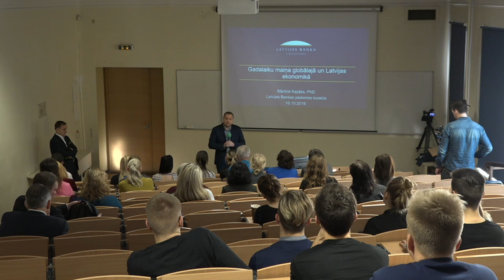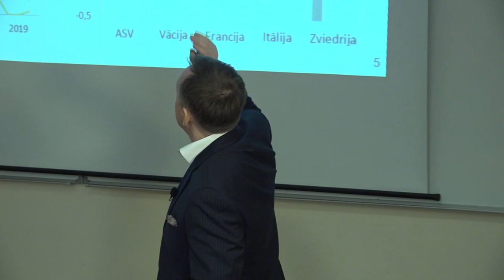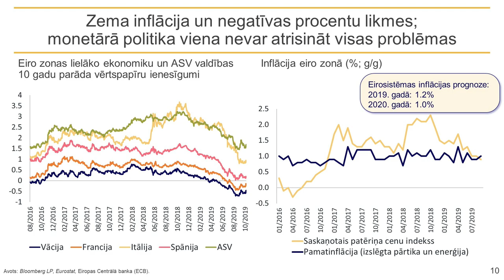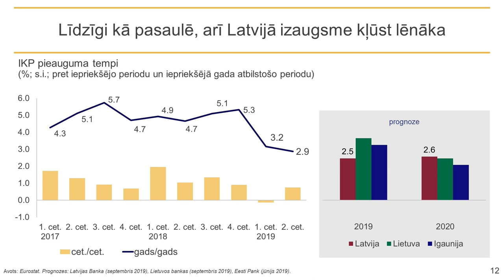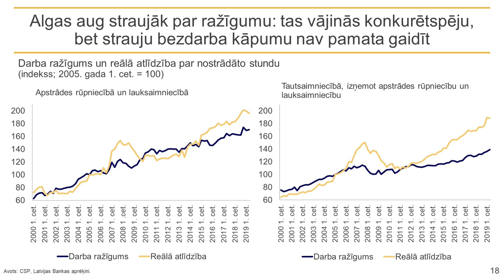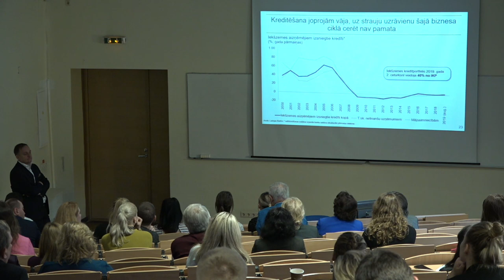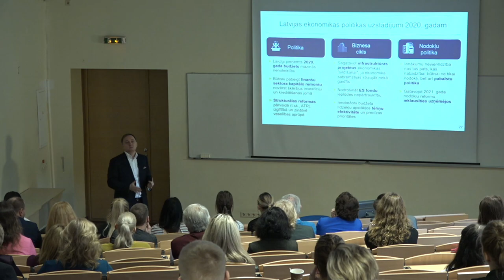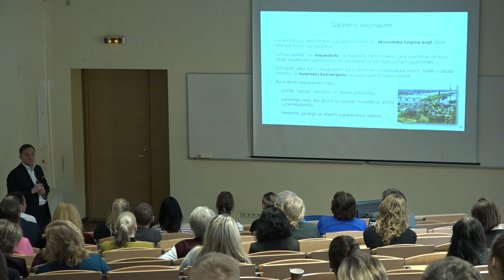Mārtiņa Kazāka vieslekcija LU Biznesa, vadības un ekonomikas fakultātē 16.10.2019.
2019. gada 16. oktobrī Latvijas Bankas padomes loceklis, ekonomists Mārtiņš Kazāks ar vieslekciju "Gadalaiku maiņa globālajā un Latvijas ekonomikā - vasara beigusies, bet kas tālāk?" uzstājās Latvijas Universitātes Biznesa, vadības un ekonomikas fakultātē. Piedāvājam noskatīties tās videoierakstu.